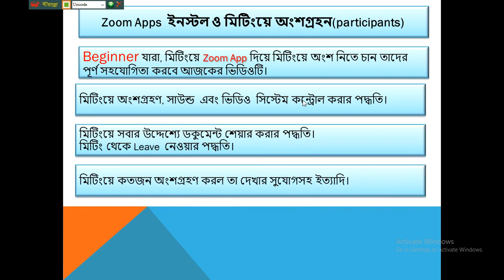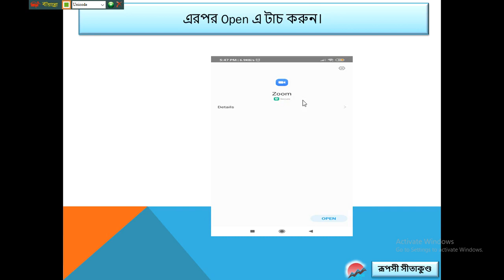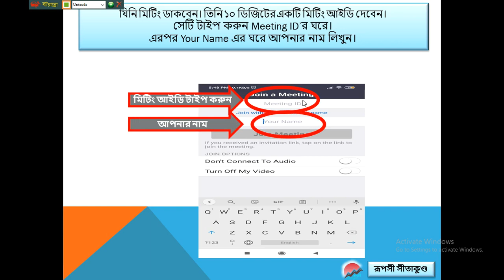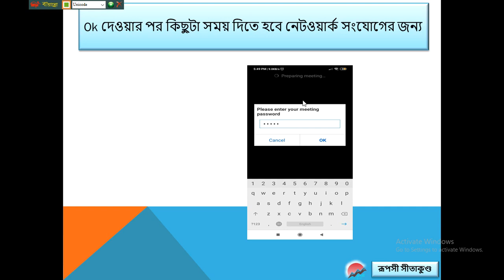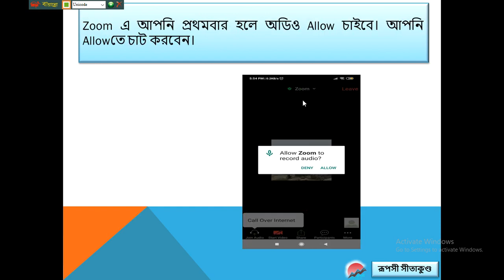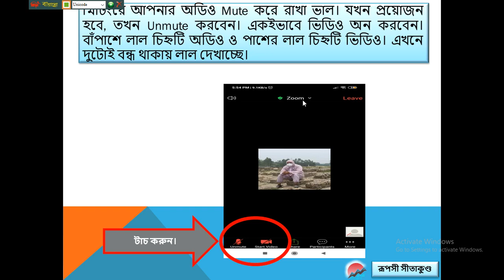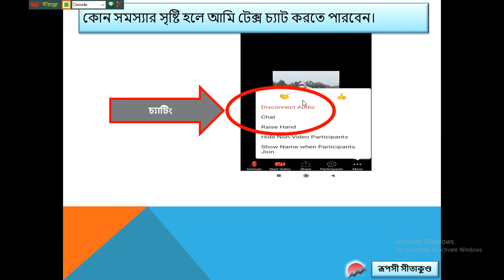ZOOM APP ব্যবহারের সহজ পদ্ধতি(পর্ব-১)/ Easy way to use zoom app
ZOOM APP ব্যবহার করা অনেকে ঝামেলা মনে করেন। তাই তিনি মিটিং কিংবা ক্লাসে অংশগ্রহণ করতে চান না। ফলে পিছিয়ে থাকেন তিনি। এ ভিডিওতে ধারাবাহিকভাবে জুম মিটিংয়ে অংশগ্রহন করার পদ্ধতি দেওয়া হয়েছে। ভিডিওটি দেখলেই আপনি জুম অ্যাপ ব্যবহৃত সকল অনলাইন মিটিংয়ে অংশগ্রহণ করতে পারবেন।